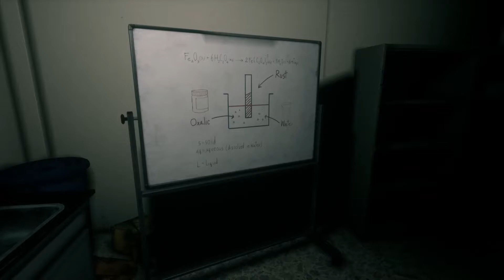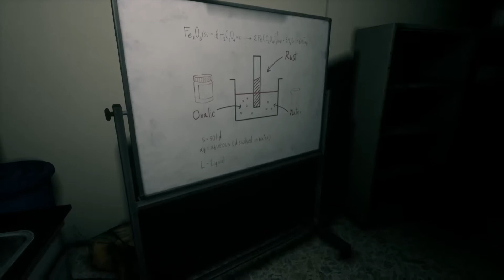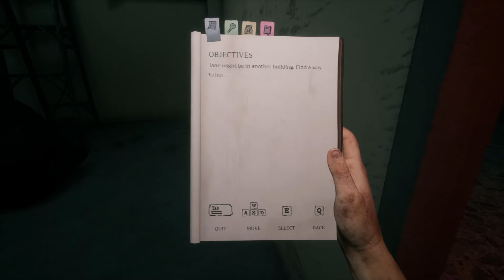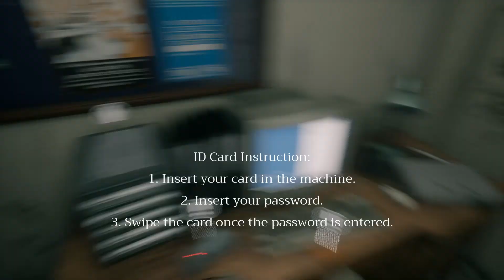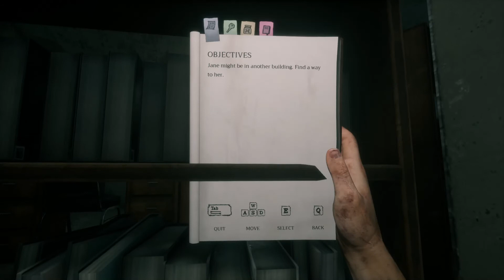Home Sweet Home #3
Я в полной Европе..